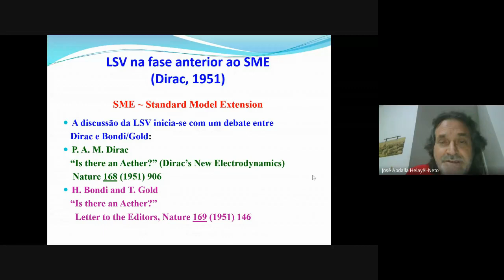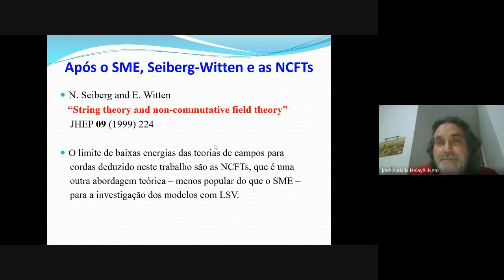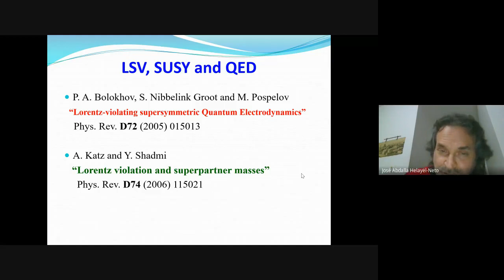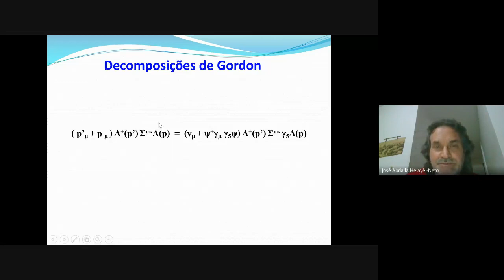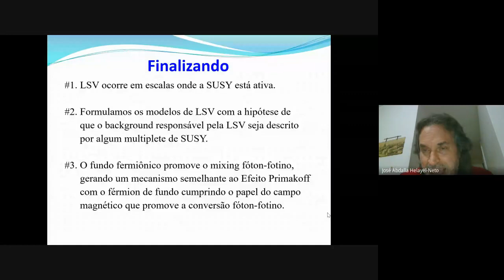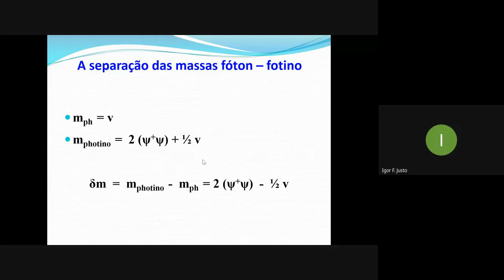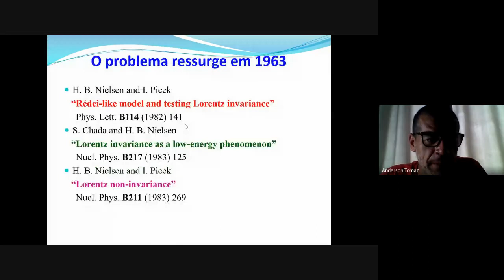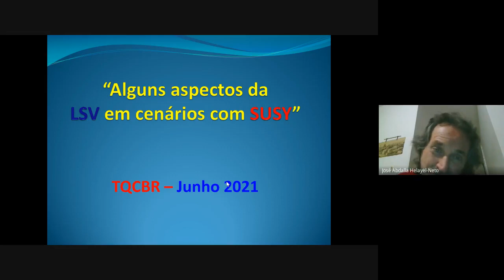Alguns aspectos da violação da simetria de Lorentz em cenários com supersimetria - Prof José Helayel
Seminário apresentado pelo Prof. José Abdalla Helayël-Neto (CBPF) no TQCBR em 02/06/21.

Título e resumo seguem abaixo.

Título:

Alguns aspectos da violação da simetria de Lorentz em cenários com supersimetria.

Resumo:

Nos últimos anos, temos, em nosso grupo de pesquisa no CBPF, desenvolvido uma abordagem particular para associar efeitos de violação da simetria de Lorentz com a supersimetria. A particularidade consiste em introduzir na discussão os parceiros supersimétricos das estruturas tensoriais que descrevem as anisotropias responsáveis pela quebra da covariância relativística do ponto de vista das transformações ativas. Dentre os aspectos que serão abordados, destacam-se:
#1. os efeitos dos “condensados” fermiônicos de fundo nas relações de dispersão e na birrefringência do vácuo da QED;
#2. os “mixings” fóton-fotino (setor Abeliano) e bóson de gauge-gaugino (caso de Yang-Mills) induzidos pelos férmions de fundo;
#3. a interferência dos “condensados” de fundo na separação das massas;
#4. a estrutura das correntes axial e de spin do fotino (gaugino) sob a influência das anisotropias espaço-temporais;
#5. uma classe de relações de dispersão modificadas de modelos fotônicos, efetivos oriundos do setor do fotino, e sua implicação no lapso de tempo de ondas eletromagnéticas com frequências diferentes.